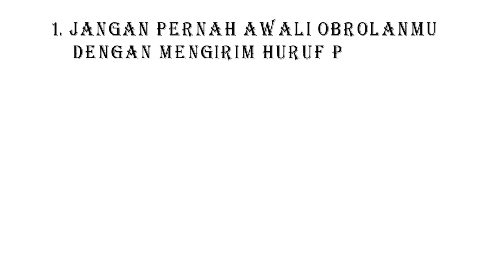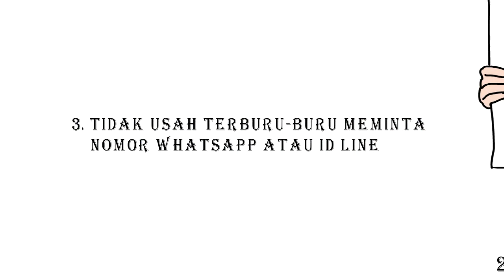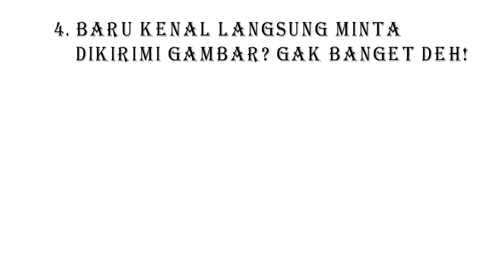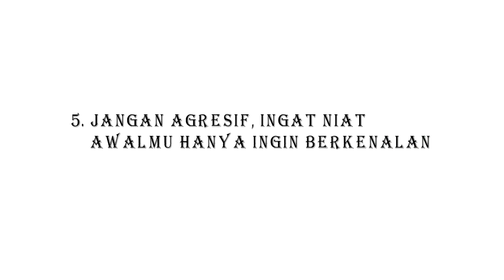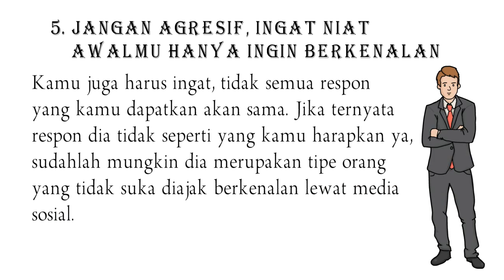Cara Jitu Bikin Cewek Gak Ilfeel Pas Diajak Kenalan Lewat Medsos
Bukan karena sombong atau kamu tidak memenuhi ekspektasi mereka, bisa jadi cara yang kamu gunakan sudah kelewat basi.
Yuk, simak ulasan mengenai 5 hal yang akan membuat cewek gak ilfeel pas kamu ajak kenalan lewat medsos berikut ini
tips mengajak kenalan agar tidak ilfil